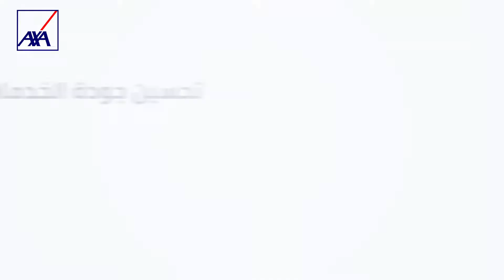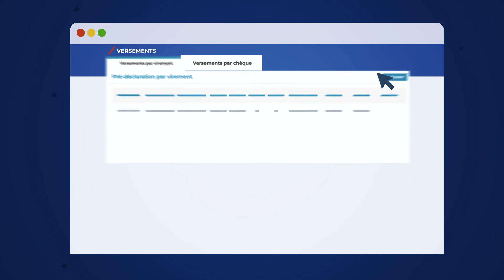وفر بالك هاني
عند اكسا، بالإضافة لمجموعة كبيرة من حلول التوفير، كنصهروا كدلك على تحسين جودة
الخدمات و على تطوير منتوجاتنا باش نمكنوكم من التوفير و بالكم هاني.